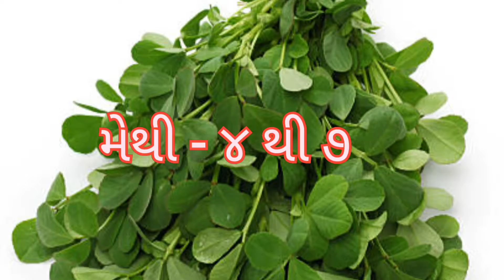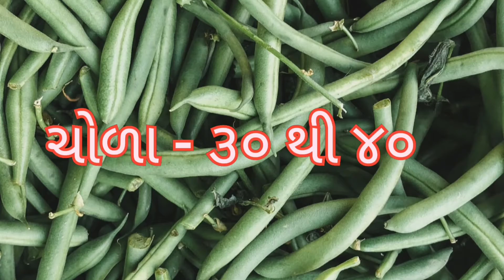GONDAL SHAKBHAJI NA BHAV DT:-24/02/2022 GUJARAT SHAKMARKET